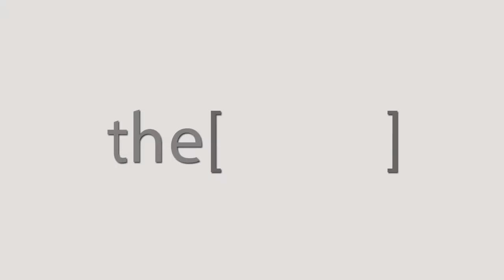Dr.Yasser Abd Elhamid talks about ESNT conference 2018.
Dr Yasser Abd Elhamid
Professor of Nephrology Cairo university
دكتور/ ياسر عبد الحميد
أستاذ بقسم الكلى جامعة القاهرة